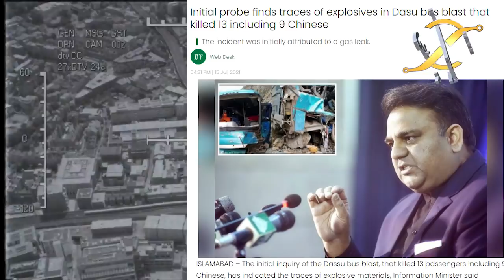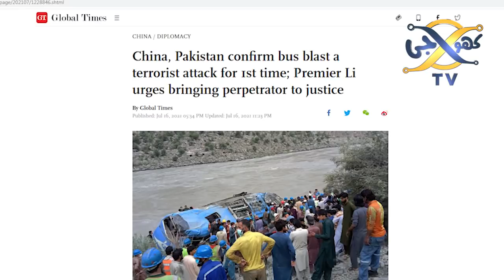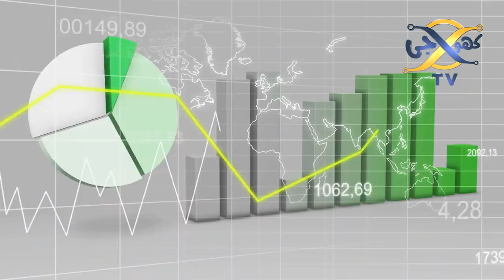Big Development pakistan army and ISI Opartion in KPK Pakistan I KHOJ TV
Big Development pakistan army and ISI Opartion in KPK Pakista